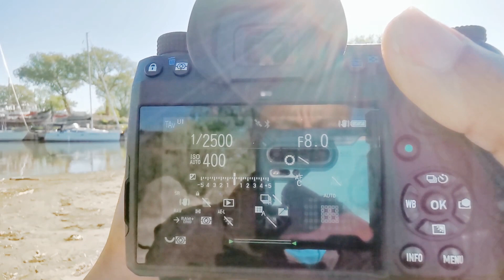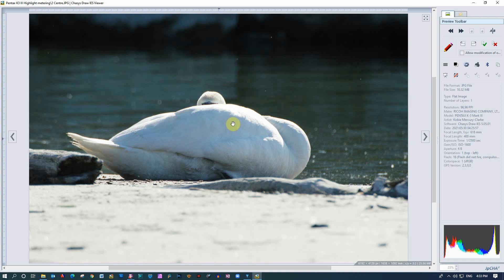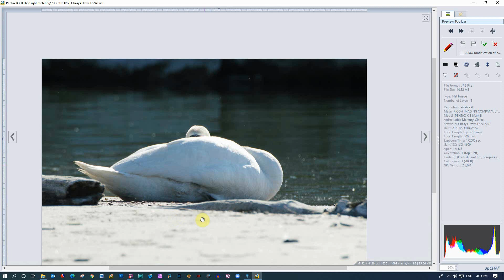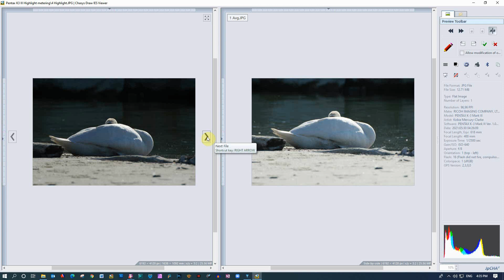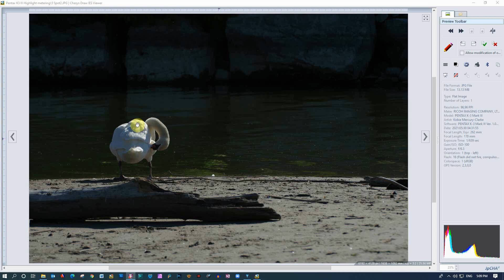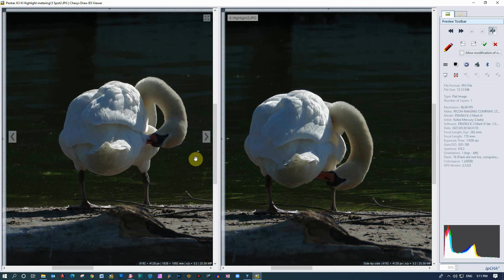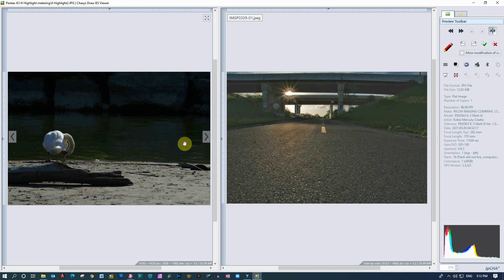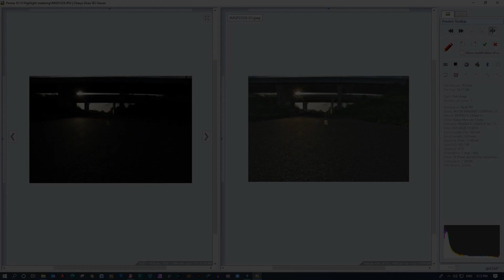Pentax K-3 Mark III Highlight metering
Welcome back to yet, another video about the advances of the Pentax K-3 Mark III. This time we'll be looking at the highlight weighted metering.
Does it work? How does it work? How well does it work? All that fun stuff.